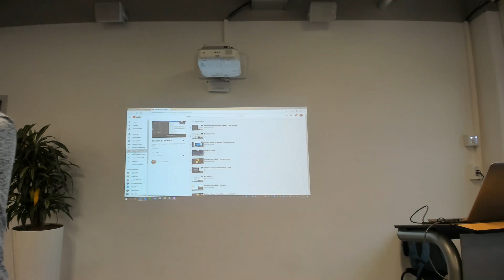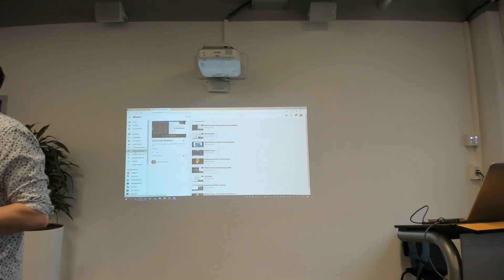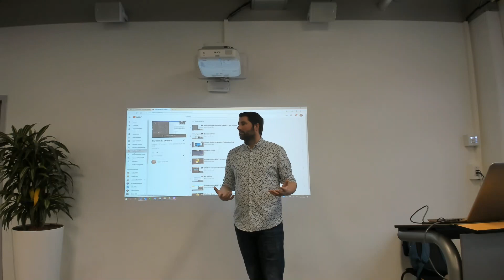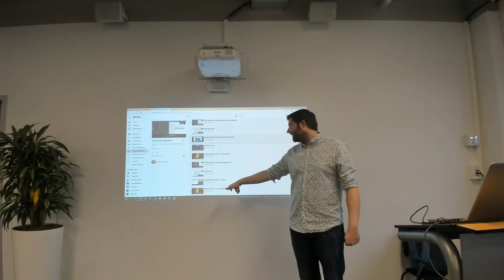Les 1 - Windows Server - Kickoff, verwachtingen en activiteiten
Korte uitleg over wat jullie de komende weken gaan doen, wat er verwacht wordt en wat de relatie is tussen dit vak en jullie Kerntaak examen